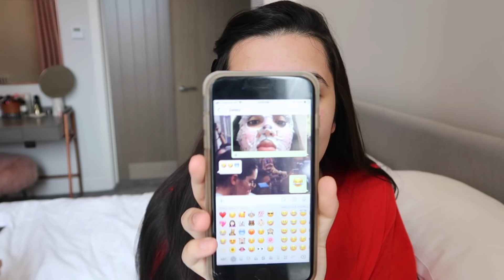Makeup in Bahasa Melayu! | Athisha Khan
Makeup in Bahasa Melayu!

✰ btw, I love you Tiga Pagi ✰

It's totally free and would mean so much to me. Share a picture or a screenshot of you subscribed or watching my videos on insta and twitter, share the loveeee ❤ Thank you so, very much for watching and for always supporting. To growing even more together!